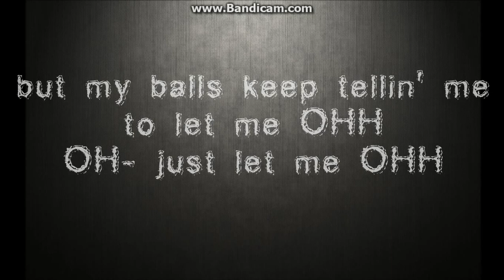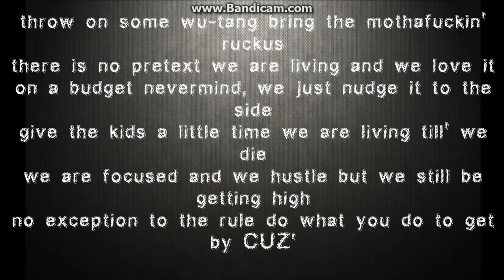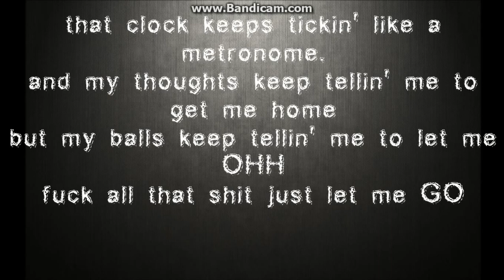E-Dubble : Let me ohh Lyrics HD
-Extra credits to Vanoss + leave a like :-)

Lyrics chorus:
that clock keeps tickin' like a metronome.
and my thoughts keep tellin' me to get me home
but my balls keep tellin' me to let me OHH
OH- just let me OHH
fuck all that shit just let me GO
verse 1:
ohhers and tastemakers, makers no chaser
gets the blood flowing like a fuckin' pacemaker
cut the middleman and inhale the vapors
mad men (ha ha) oh ten don drapers
cut the jukebox on make sure the woofers blow, blow
we gon' sit here until them heffers go, go
holler at the tens, then spend a little dough
not on them, no, they can buy their own drinks OHHHH
work week's done off, 5 days in the bucket
fuck it, you got a boss who's a jerk who doesn't?
throw on some wu-tang bring the mothafuckin' ruckus
there is no pretext we are living and we love it
on a budget nevermind, we just nudge it to the side
give the kids a little time we are living till' we die
we are focused and we hustle but we still be getting high
no exception to the rule do what you do to get by CUZ'

verse 2:
at a house party gettin' jammed up
you are tony danza
when they ask whose the fuckin' boss, put your hand up
never put it down cuz' you're banging to the anthem
2010 trend put the i-pod on random
wonder why it tried to play this instead of hanson
probably cuz' it gets the people moving like a handgun
just like the little white fellas up in hampden
happy easter from the mothafuckas in the mansion